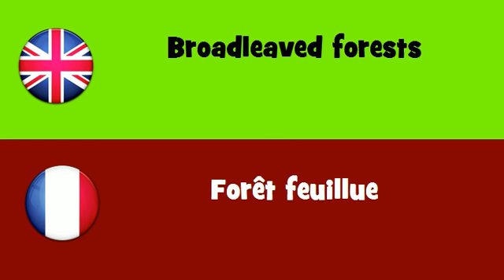FROM ENGLISH TO FRENCH = Broadleaved forests